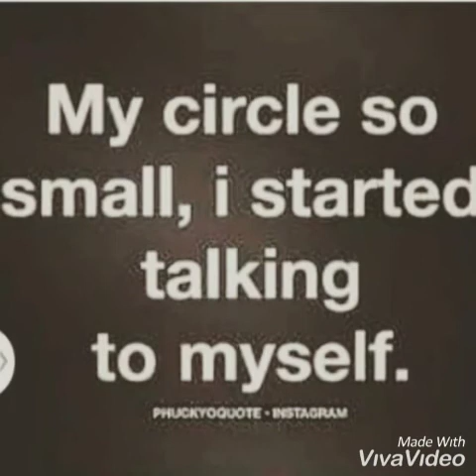Its the first of the month. Bitch.